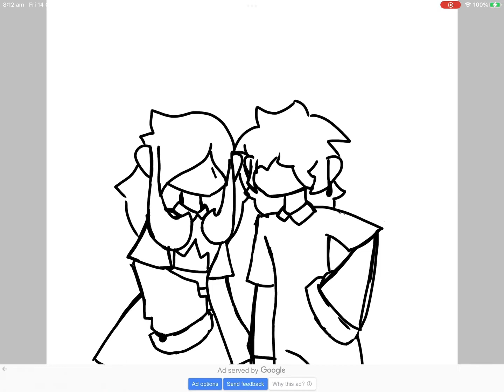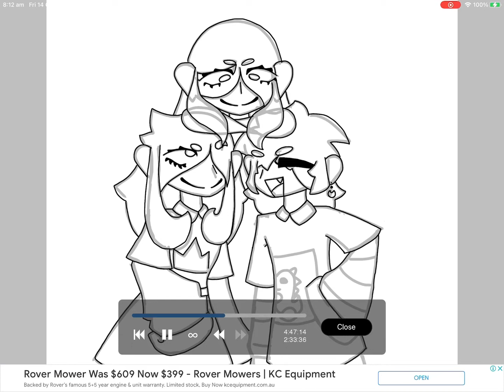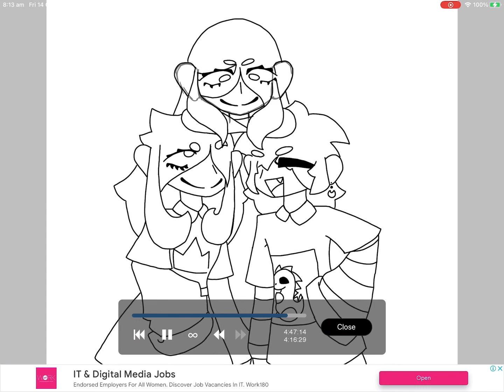Me and my besties:D